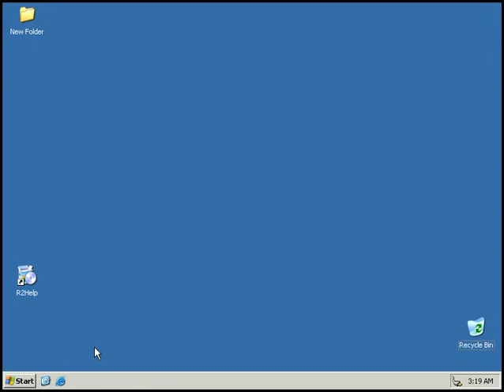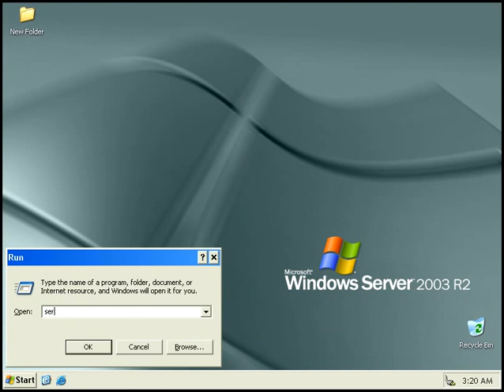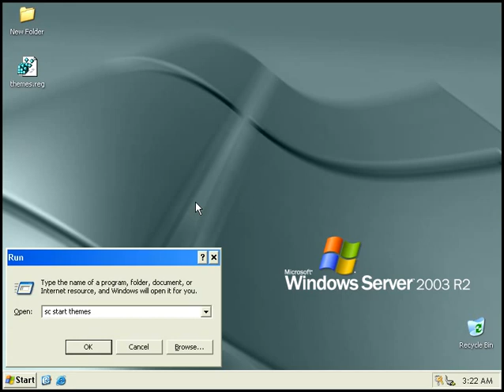How to enable the LUNA theme in Windows XP/SERVER 2003 (B,I,A)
Difficulty level: beginner, intermediate ,advanced.

This video demonstrates how to enable the luna (i.e. 'XP Theme') on all editions of Windows Server 2003 or XP (except for XP starter edition).

The most common solution is to enter 'sc start themes' into a command shell, or run dialog. after this, the item 'Windows XP' should appear in the themes tab of  Display Properties.

If not perhaps the Themes service is disabled as well as stopped. To enable it simply type 'sc enable themes' into a command shell or run dialog box.

If this still does not work it might be that the theme file is missing, or one of its .msstyle files (which is for the color of the theme).

Then, once downloaded, unzip and copy luna.theme to %SYSTEMDRIVE%\WINDOWS\Resources\

also copy the 'luna' folder to  %SYSTEMDRIVE%\WINDOWS\Resources\ if it is missing.

Another reason this may fail, is because the service itself is missing, I demonstrate how to identify the service within the Serices Microsoft Managment Console Snap-in (services.msc) and then identify where the Themes service registry settings are located.
 If the 'Themes' service is not present in the servics.mmc snap-in you will need to download a copy of the registry settings firstly.

after this, simply extract the .reg file, double click the themes.reg file and it will create the nessecary registry hive and data sctructures in the Windows registry for the Themes service.

If none of the above helps or for other questions, post a comment.